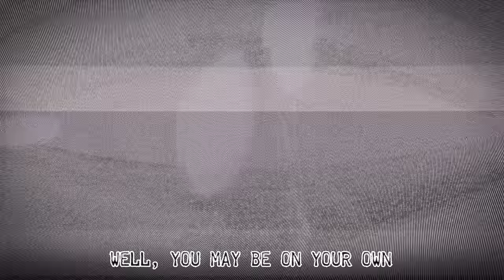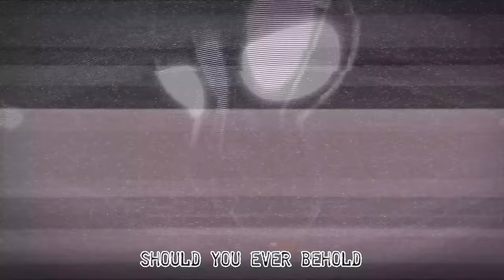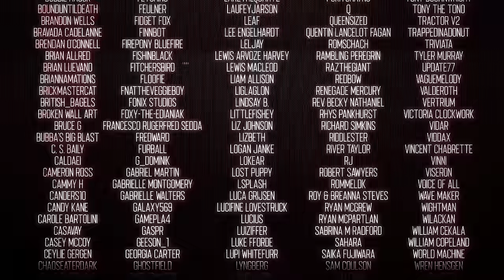NO ONE'S HOME | Beholder 3 Rap Feat. McGwire!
Everything is fine. The State knows best, the Ministry sees all. Life is good. Sure, luxuries are few. Sure, laws are strict. Sure, people disappear. But you keep your head down, stay in line. Everything is fine.
But everything is not fine for Frank Schwarz. Framed for a crime he didn't commit, dragged from his job at the Ministry and placed as 'Property Manager' for a State run housing block. How far will you make Frank go? When the Ministry come to call, seeking 'information' on your residents? Who will you protect? Frank's family? Or the families of tenants under Frank's care? Where does your allegiance lie...?

Well of course I did the evil option. You all know me by now.

Fresh off the back of the mammoth project that was 'The Toybox', here's a slightly simpler project! There was a point in time I was working on both this AND the Toybox at the same, uncertain which would release first. Well Poppy Playtime Chapter 2 got released earlier than I anticipated so this went back on the shelf for a little while!

A huge thanks to the incredible McGwire for their hook vocals. I tried doing this chorus myself and I just could not get it sounding good. I ask McGwire? And within half an hour he's sent me these incredible vocals that blew any of my attempts out of the water. If you aren't familiar with his music, go check him out! You will not be disappointed!

Another big thanks to Lizzy who made her directorial debut on this project! I am notoriously bad at relinquishing creative control on my videos, but Liz did fantastic work organising and planning this shoot.
And for course, thanks to all of my fantastic Patrons for making this video possible!

Lyrics and vocals by The Stupendium
Hook vocals by @McGwireMusic
Video by The Stupendium & Lizzy CJ
Video directed by Lizzy CJ
Beat produced by @DansonnBeats
Mixing by @OxygenBeats

The Beholder series, its world and characters are the property of Warm Lamp Games, Paintbucket Games and Alawar Entertainment.

The Stupendium is a musician, animator and content creator, creating weird, wonderful and usually incredibly nerdy songs and animations. Join them on their journey to obscure, niche internet stardom! They have some pretty decent videos, wonderful facial hair and a great sense of discomfort describing themselves in the third person.